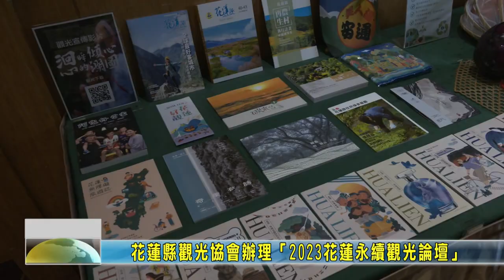20230330 02 花蓮縣觀光協會辦理「2023花蓮永續觀光論壇」